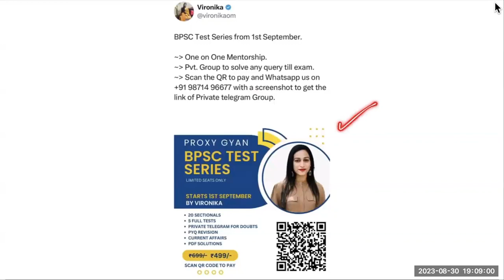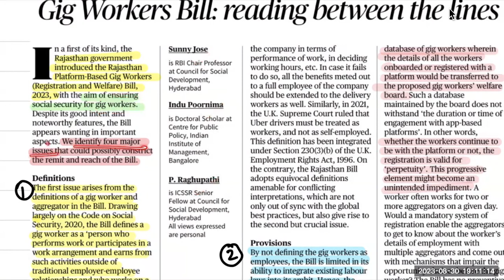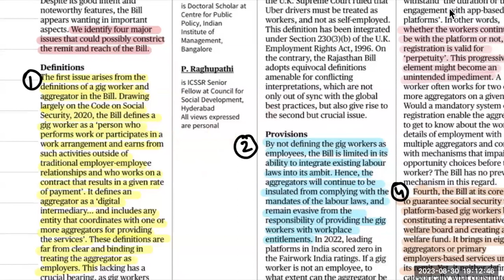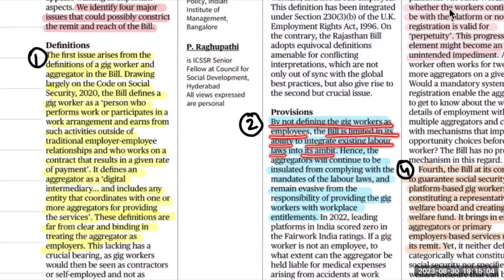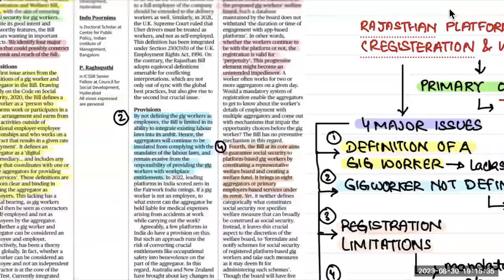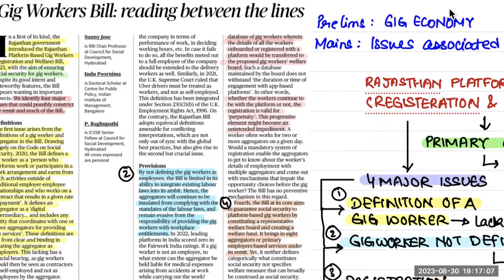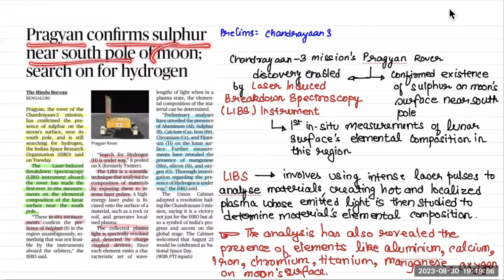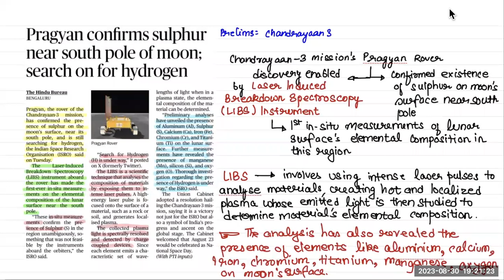Day 12: Current Affairs Rozana | UPSC CSE | Current Affairs Today | Proxy Gyan